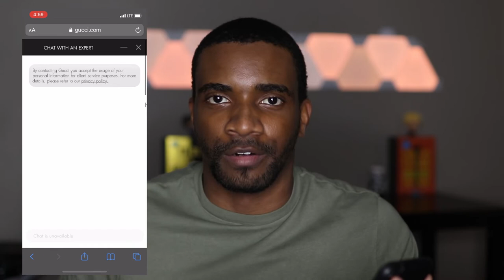Things I REFUSE to Buy to Save Money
🔷 Wealth-Building Links:
Marcus by Goldman Sachs (High Yield Savings Account):

Things I stopped buying to save money. I absolutely refuse to buy these.